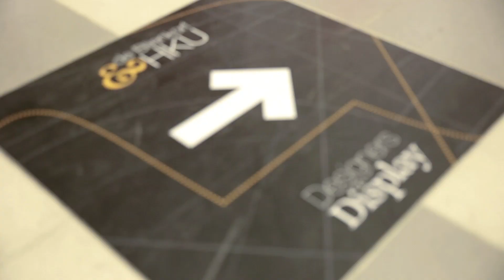Expositie en Fashion Show designers HKU in de Bijenkorf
De Bijenkorf biedt elk jaar een platform voor HKU-studenten om hun eindexamenwerk te exposeren. Zondag 31 mei werd dit in de Bijenkorf Utrecht afgesloten met een wervelende fashion show door studenten Steven van Rijt en Sophie Roumans en afgestudeerden die inmiddels hun sporen hebben verdiend: Eva Pool, Esther Vijftigschild, Manon Boertien, Dorien Bolhuis en Sabine Staartjes.

Muziekcredits: Voice Calling Radio - DanceDanceDance.